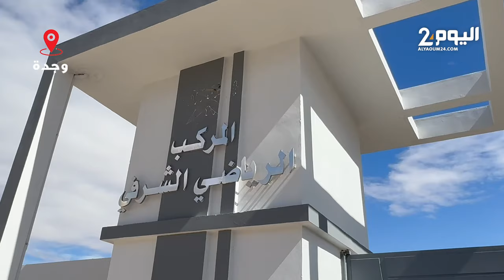المركب الرياضي الشرفي جاهز لاحتضان مباراة المنتخب المغربي أمام إفريقيا الوسطى